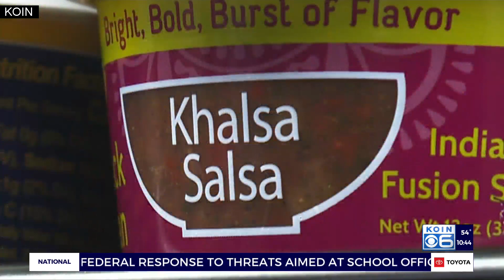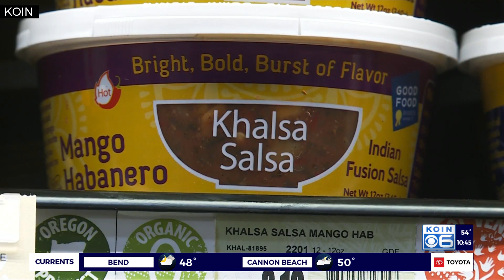Indian immigrants bring their salsa to Oregon markets